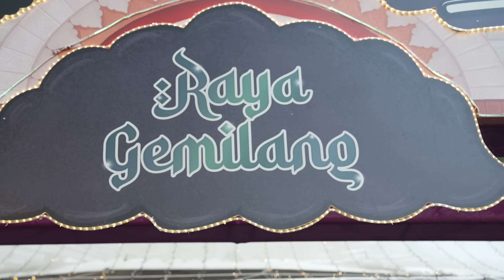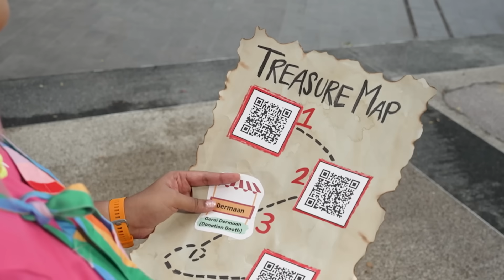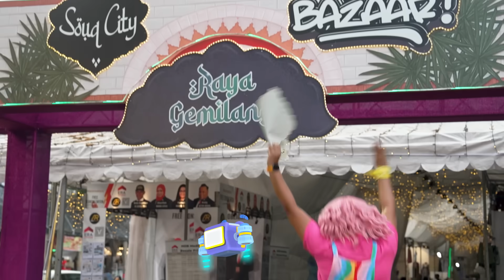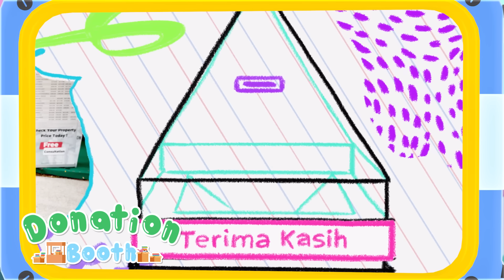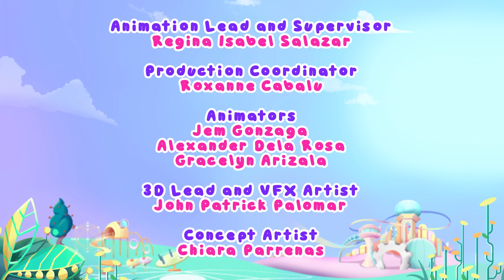GEYLANG SERAI RAMADAN BAZAAR 🎉